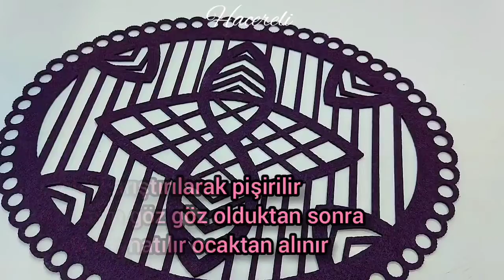Mevsimi Gelmişken MUTLAKA YAPIN ‼️ Son derece Kolay Ve Lezzetli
Portakallı Tatlı Tarifi

hacereli,  Portakallı tarifler,  basit tarifler,  kolay tarifler,  Portakallı pelte Tarifi,  hacereli lezzetli yemek tarifleri,  pratik tarifler,  yummy,  food.